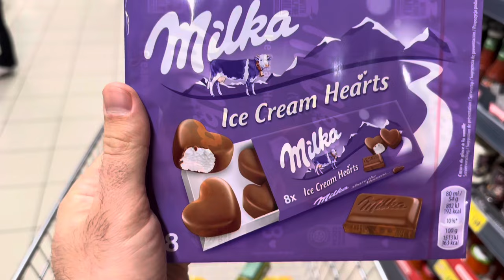Что НЕЛЬЗЯ Делать в Германии | Что Злит Немцев?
Добро пожаловать в наше захватывающее приключение! Сегодня мы погружаемся в глубины немецкой культуры, ведь нам довелось побеседовать с местным жителем, который рассказывает нам о некоторых тонкостях поведения, которые могут раздражать немцев. Это не только интересно, но и полезно для всех, кто планирует посетить или даже жить в этой удивительной стране. После этого мы отправились на соревнование по гимнастике, где наши навыки и умения были подвергнуты испытанию перед восхищенной публикой. И, конечно же, мы поделимся с вами своими секретами правильной чистки манго, чтобы вы могли насладиться этим вкусным фруктом в полной мере. Присоединяйтесь к нам в этом захватывающем путешествии по знаниям и новым навыкам! 🇩🇪💬🤸‍♂️🥭